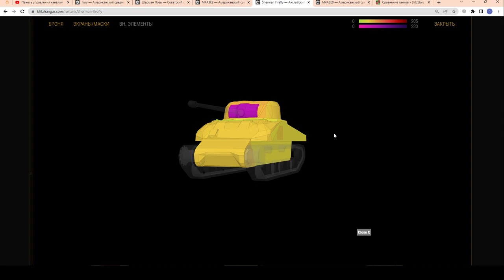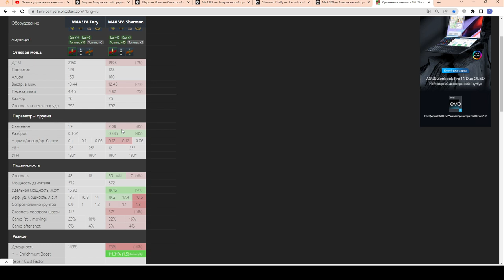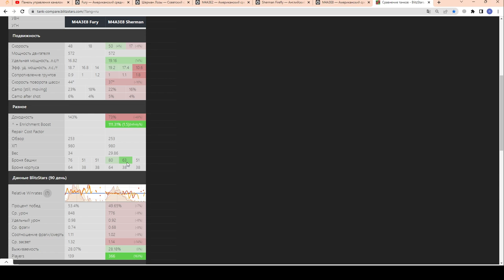Fury за 6,99$ - СТОИТ КУПИТЬ или ...??? Набор M4A3E8 Фьюри + гора плюшек в wot Blitz 2023 | WOT-GSN